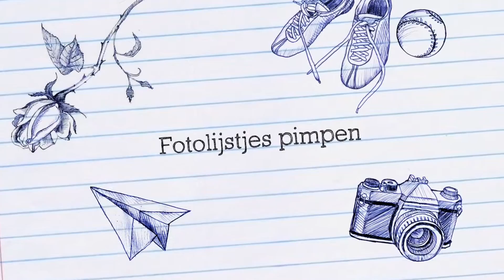Crea'Bella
Hierin zie je wat voor leuke video's ik in gedachten heb of al op mijn kanaal heb staan! DIY, doe het zelf, knutselen lekker creatief bezig zijn!